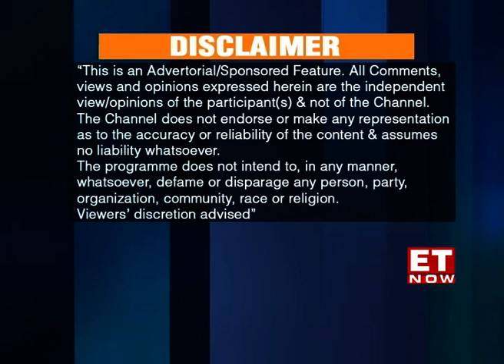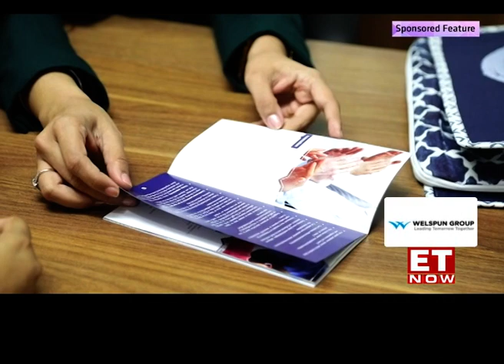The Economic Times Champion of Change TV Series featuring Welspun - Episode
There have been constant calls for making the top echelons of organisations more inclusive, gender sensitive and have a great representation of women.  In this episode, we feature a company which supports 'a network of women, for women and by women' while also undertaking an upskilling program for its women employees.

The Economic Times presents, Champion of Change TV Series featuring Welspun - An organization which aims to rise the next generation of women leaders by actively empowering them in the workplace with its progressive corporate policies.